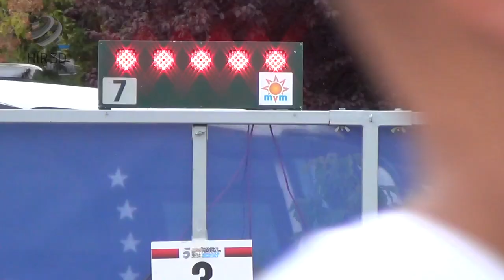Az évek nem múlnak el nyomtalanul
Budapesten rendezték az idei Masters Öttusa Európa-bajnokságot. Két magyar résztvevőt kérdeztünk.